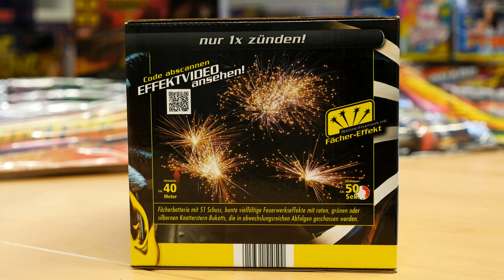NEUHEIT Power Unit | Norma Nico Feuerwerk 2019 | PyroExtremGermany